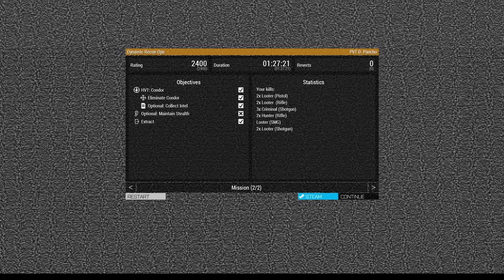Going Solo with my Tactical SR16-M4 | Dynamic Recon Ops Montella | ArmA3 Gameplay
Using Fingolfin_A3's Tier One Weapons to create an SR16 loadout similar to my real airsoft Arcturus M4 Carbine in an actual ArmA3 op.